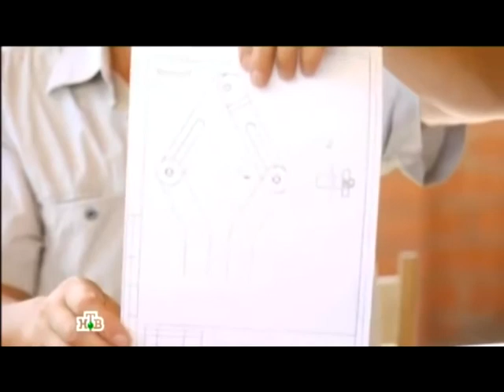Открывалка (открывашка) "Супер"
Открывалки (открывашки) "Супер" для стеклянных банок с завинчивающейся крышкой и металлических банок «с кольцом» (Easy Open).
Выполненные как единое целое изогнутые захваты из пластмассы отличаются простотой использования и надежностью.
Изготовленные из современных пластиков Ключи для крышек «твист-офф» (популярное название винтовых крышек)
достаточно прочны при применении по назначению и имеют привлекательный вид.
Открывалка (Открывашка) "Супер" обладает очень большой прочностью и привлекательным внешним видом.